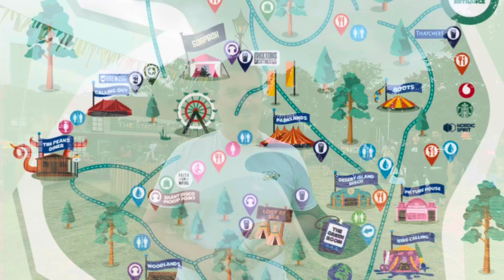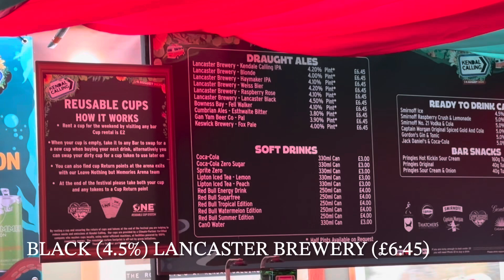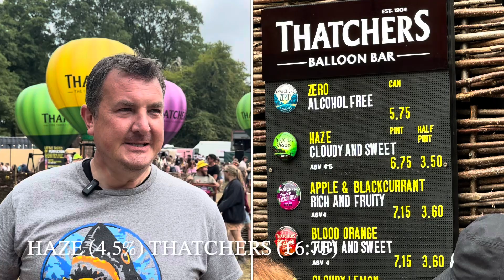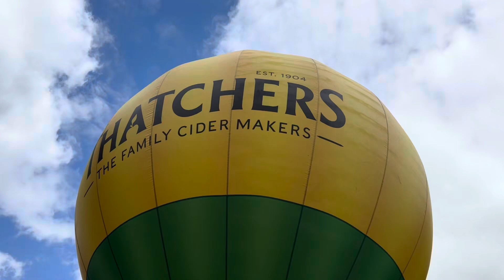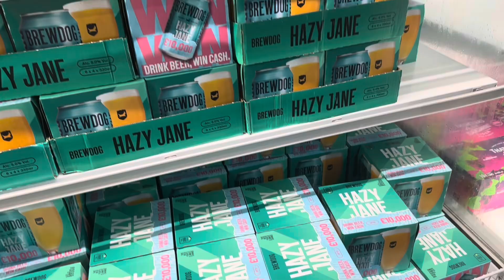Kendal Calling - Bars, Beers and Venues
A weekend camping at Kendal Calling 2024 trying out the beer selection across the various venues across the site. A cracking weekend and some excellent local beers available alongside the sponsors 🍻

Chapters:
00:00 Intro
01:10 Black (Lancaster Brewery)
02:30 The Main Stage
02:51 Haze (Thatchers)
04:38 Woodlands Stage
05:05 Fox Pale (Keswick Brewery)
06:10 Parklands
06:45 Hazy Jane (BrewDog)
09:30 Outro